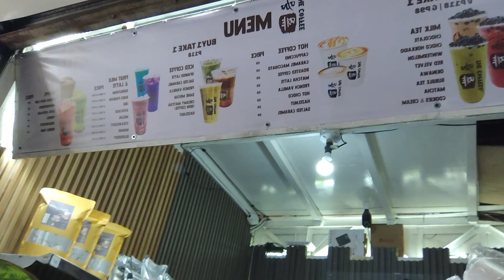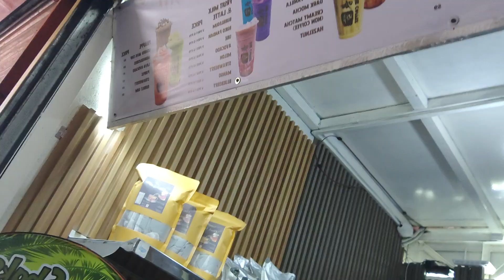Coffee Tayo sa katanghaliang Tapat